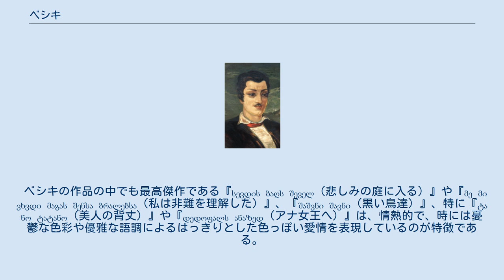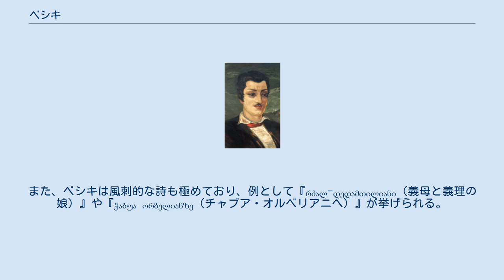ベシキ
ベシキ（グルジア語: ბესიკი）、本名:ヴィッサリオン・サカリアス・ゼ・ガバシュビリ（グルジア語: ბესარიონ ზაქარიას ძე გაბაშვილი、1750年 - 1791年1月25日）とは、グルジアの詩人、政治家、外交官である。
 本人の肖像画 ベシキは1750年にカルトリ王国の首都であったトビリシにて、パレスチナの古代都市・ギブオンにルーツを持つと言われている名家の家系で生まれ育った。
ベシキは自身の詩の中で、ガバシュビリの別表現であるガバオーニ（Gabaoni）という姓を頻繁に用いた。
 父であるザカリアは、グルジア正教会の司祭であり、テイムラズ2世の証聖者であったものの、1764年に破門、追放された。
しかし、この時ベシキはエレクレ2世に王室に留まることを許可された上で教育を受け、ミンストレルとしての人生を歩み始めた。
初期の詩のスタイルは、ペルシアの詩と、年上の同期であり多言語話者のアルメニア人詩人であったサヤト＝ノヴァから影響を受けた。
ベシキは若い頃から、主に自身の詩における風刺、特に当時のカトリコスであったアントン1世への侮辱表現により、王室内に多くの敵を作った。
1777年にアントン1世に不信心であると非難された。
アントン1世はベシキを反キリスト派とし、王に告発した。
その結果、ベシキはトビリシから追放され、当時グルジア西部にあったイメレティ王国へと移動しなければならなかった。
イメレティ王国にてソロモン1世に歓迎され、宰相に任命された。
ソロモン1世の死後、ベシキは王位継承戦争に関与し、次期国王となったソロモン2世の下で外交官を務めた。
ベシキは、自身がここでも王室の騒動に巻き込まれていることに気づいた。
ベシキは、露土戦争中にイメルティ王国をロシアに保護してもらうことを目的とした危険な任務のために、ロシア帝国へ向かうようソロモン2世に命じられた。
ベシキがソロモン2世の2人の妻に向けてトルバドゥールとしての愛情を向けたことが任務を命じられた理由ではないかと推測されている。
その後3年間、オスマン帝国に対する戦いにてロシアの陸軍元帥であったグリゴリー・ポチョムキンに同行し、1791年1月25日にモルダヴィア公国（現・ルーマニア）のヤシにて突然死した。
ベシキは同地にて埋葬された。
 2019年に死没地であるヤシに、ベシキの胸像が設置された。
 ベシキは激動の人生を歩みつつ生涯をかけて国外を回ったため、多くの原稿が消失している。
ベシキは出版することなく生涯を閉じたものの、死後何十年にも渡って数百にも及ぶ原稿の写本が流通した。
そのため、ベシキの作品の題名と注釈は写本の製作者によるものである可能性も示唆されている。
 ベシキの作品の中でも最高傑作である『სევდის ბაღს შეველ（悲しみの庭に入る）』や『მე მივხვდი მაგას შენსა ბრალებსა（私は非難を理解した）』、『შაშვნი შავნი（黒い鳥達）』、特に『ტანო ტატანო（美人の背丈）』や『დედოფალს ანაზედ（アナ女王へ）』は、情熱的で、時には憂鬱な色彩や優雅な語調によるはっきりとした色っぽい愛情を表現しているのが特徴である。
ベシキは『アスピンザの戦いにおいて』にて、1770年に起きたアスピンザの戦いでのカルトリ・カヘティ王国軍の勇敢さを称え、詩の才能を持ち、王国軍の前衛司令官であったデイビット・オルベリアニを賛美した。
同時に、この詩においてベシキは戦いの直前に同盟を破棄した、ロシア帝国の司令官であったトートレーベンを写実的に非難した。
また、ベシキは風刺的な詩も極めており、例として『რძალ-დედამთილიანი（義母と義理の娘）』や『ჭაბუა ორბელიანზე（チャブア・オルベリアニへ）』が挙げられる。
これらの詩は作詞、作曲における新しい手法を利用して作られ、新しい比喩によってグルジア王朝の詩を刷新し、豊かにする新しい言葉を生み出した。